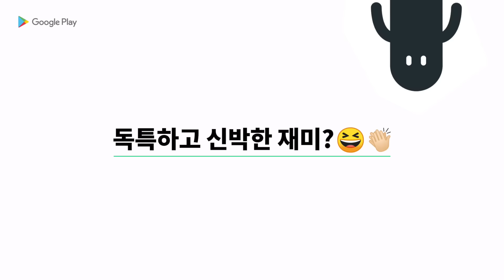인디게임 예고편 I 인디게임페스티벌 2019 I Google Play Indie Games Festival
제4회 Google Play 인디게임 페스티벌 2019!

여러분이 생각하는 인디게임이란 무엇인가요?  with 양세형, 김희정, 풍월량, 정혁, 나인, 정다운
다양한 분야의 인플루엔서와 개발자가 말하는 인디게임 다큐멘터리 시리즈 예고편 공개!

올해에도 Google Play 인디게임 페스티벌에 국내의 많은 인디게임 개발자들이 독창적이고 완성도 높은 게임을 출품했으며, 그중 결선에 진출할 Top 20 게임이 공개되었습니다.
지금 Google Play에서 인기상 후보를 플레이하신 뒤 투표해 주세요!

▶ 인기상 투표 기간: 5월 30일부터 6월 24일까지

또한, 인디게임 페스티벌 결승전에서 독창적이고 재미있는 인디게임을 플레이하고 Top 10 및 Top 3를 직접 선발할 일반 유저 심사위원단을 모집합니다. 인디게임을 즐기는 게이머라면 지금 바로 신청해 보세요!
▶ 결승전 일정 : 6월 29일 @Yes24 라이브홀
▶ 일반 유저 심사위원 신청 기간 : 6월 19일까지 (결과 발표: 6월 21일 개별 안내 예정)

인디게임에 대한 진솔한 이야기를 담은 다큐멘터리 시리즈는 순차적으로 공개됩니다
추후 이어지는 에피소드를 통해 인디게임의 다양한 의미와 매력을 알아보세요.

인디게임 개발자들의 열정과 혁신을 구글플레이가 응원합니다.
Play on Google Play